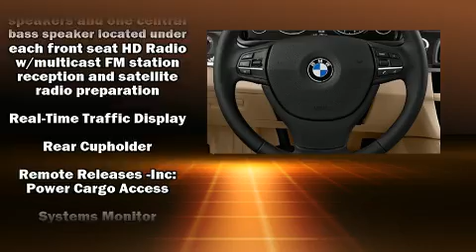2014 BMW 5 Series 528i in Beaumont, TX 77701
BMW of Beaumont
1855 Interstate 10 S

Come test drive this 2014 BMW 528i. This 4 door, 5 passenger sedan has just over 25,000 miles! It features an automatic transmission, rear-wheel drive, and a 2 liter 4 cylinder engine. The engine breathes better thanks to a turbocharger, improving both performance and economy. BMW prioritized comfort and style by including: a leather steering wheel, a power seat, automatic dimming door mirrors, high intensity discharge headlights, power moon roof, rain sensing wipers, and a split folding rear seat. BMW ensures the safety and security of its passengers with equipment such as: dual front impact airbags, front side impact airbags, traction control, brake assist, anti-whiplash front head restraints, a security system, an emergency communication system, and 4 wheel disc brakes with ABS. This car was designed with safety in mind, allowing you to drive with even greater assurance. It also arrives with a Carfax history report, indicating just one previous owner. Our experienced sales staff is eager to share its knowledge and enthusiasm with you. They'll work with you to find the right vehicle at a price you can afford. We are here to help you.